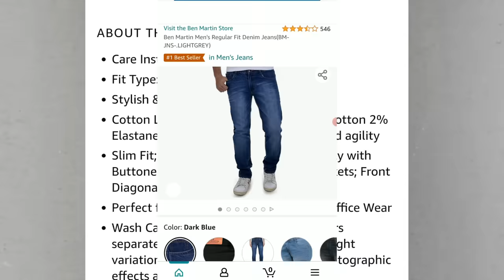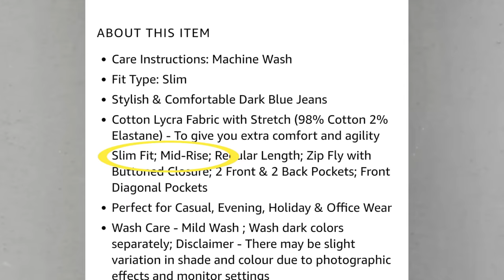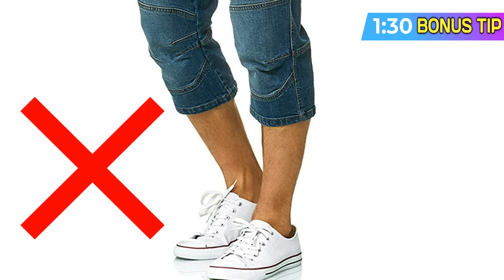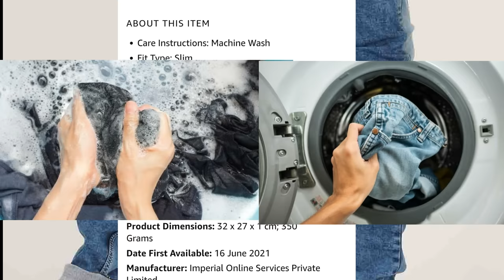5 JEANS "FITTING" Hacks Every STYLISH Guy Should Know(BEST🔥) | Jeans Fitting Karne ka tarika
5 JEANS "FITTING" Hacks Every STYLISH Guy Should Know(BEST🔥) | Jeans Fitting Karne ka tarika

***SHOES
RUNNING/SPORTS SHOES
1)ASIAN (BLACK SILVER)=

WHITE SNEAKERS
1) SPARX=
2) RED TAPE=
3) SPORTSTAR=

LOAFERS
1) BATA=
3)SET OF 3 LOAFERS=

FORMAL SHOES
1) BATA=
2) BATA=

BOOTS
2)LEE COOPER=
(U CAN BUY PROVOGUE,LEE COOPER BOOTS FROM FLIPKART)
CHELSEA BOOTS=

***JACKETS***
BOMBER JACKETS=
BOMBER JACKET(MAROON)=
BOMBER JACKET(BLUE)=
LEATHER JACKET=
DENIM JACKET=

***T-SHIRTS***
JOCKEY ROUND NECK BLACK T-SHIRT=
JOCKEY V-NECK WHITE T-SHIRT=
JOCKEY V-NECK RED T-SHIRT=
HIGH NECK=

***HENLEY T-SHIRTS***
HENLEY T-SHIRTS(PACK OF 3)=

***POLO T-SHIRT***
MAROON(POME.) POLO T-SHIRT=
BLACK POLO T-SHIRT=

***JEANS***
BLACK JEANS=
BLUE JEANS=
KILLER BLUE JEANS=
DARK BLUE JEANS=

***SHIRTS***
RED AND BLACK SHIRT=
WHITE SMALL PRINTS SHIRT=
BLUE SMALL PRINTS SHIRT=

JOGGERS
1) ALAN JONES=
3) FINZ=

***HOODIES***
ALAN JONES
CAMPUS SUTRA
AMAZON BRAND
QUBE BY FORT COLLINS
SCOTT INTERNATIONAL

About this video-1)  style
2)  mens fashion
3)  style tips
4)  mens style
5)  jeans fitting karne ka tarika
6)  jeans fitting for men
7)  jeans fitting kaise kare
8)  jeans ko kaise fitting kare
9)  jeans ko tight kaise karte hain
10) jeans ko stylish kaise banaye boy
11) jeans hacks for loose jeans
12) jeans fitting tips mote logon ke liye
13) jeans fitting tips for skinny guys
14) best jeans brand in india
15) best jeans for men under 1000
16) konsi jeans kharide
17) fitting jeans men
18) how to wear jeans mens fashion
19) how to wear distressed jeans mens
20) jeans pant cutting and stitching
21) jeans for men style